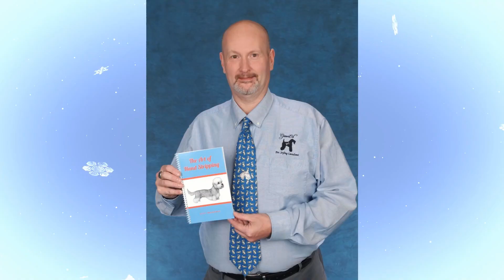Breed Grooming Summit Online January 8th & 9th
One of the skills we all need as groomers are in the art of grooming. And getting to an in-person breed class is not always feasible or available in your area. Never mind, have access to 8 different workshops at the same time.
So, how about spending 2 days online learning the skills that will improve the art of your grooming with the best our industry offers. With enough time to watch the recordings if you can’t make it live. Then, the Breed Grooming Summit should not be missed! It will be held live on Sunday, January 8th, and Monday, January 9th starting at 9AM current Pacific Time. Live workshops are closed captioned, and transcripts will be provided for the recordings. Upon request, transcripts can be provided in other languages.